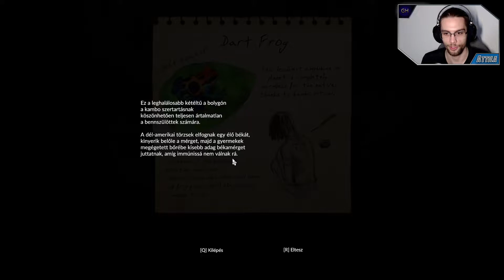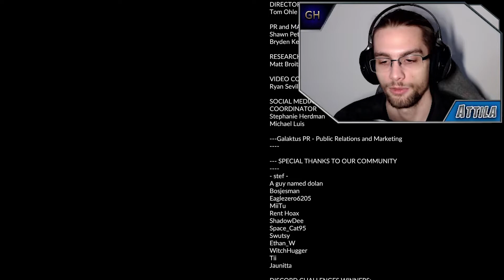Jó Befejezés - [Green Hell 28.rész]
Nem hagyhattam a kalandunkat rossz szájízzel lezáródni, ezért még egyszer utoljára megnyomtam a visszatöltést és összeszedjük magunkat, megszerezzük amit meg kell és visszatérünk. A kérdés már csak az mi vár minket otthon? A Green Hell 28.rész -ében Jó Befejezés.

          🛈 Feltöltési Ütemterv 🛈
Minden héten új videók, legalább négyet, de igyekszek minden napra valami videót feltölteni. Hétvégén élő adás azon kívül is lehet, azokat előre jelezem facebookon és Discordon, ahol érdemes élő adással és a csatornával kapcsolatos infókért követni.

          ♕ A Játékról ♔
A Green Hell egy belső nézetes túlélő játék, ami a műfajt inkább szimulációs oldalról közelíti meg. Az Amazon Esőerdőben kell küzdened a túlélésért és egy rossz lépés vagy döntés akár az életedbe is kerülhet. Kígyók, Jaguárok, bennszülöttek és még a hangyák is az életedre fognak törni! Az éhségről és a wifi hiányáról még csak nem is beszélve.  Az egyetlen lehetőséged hogy túlélj, ha egyé válsz a természettel és jobban ismered, mint a tenyered!

          🛈 További Infók 🛈